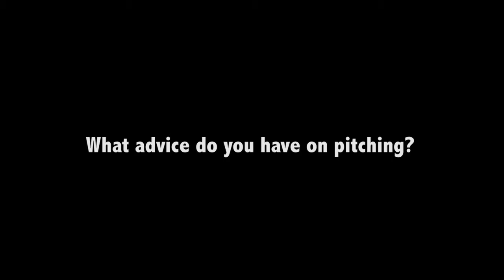Marshal Herskovitz discusses Producers Mark and more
Interview with Marshall Herskovitz at Produced By Conference 2015

Executive Producers
Producers
Co-Executive Producers
Supervising Producers
Senior Producers
Line Producers
Co-Producers
Associate Producers
Segment Producers
Field Producers
Story Producers
Production Managers